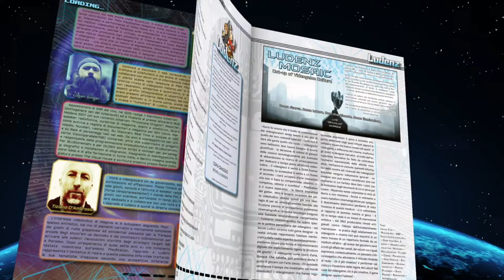MOTHERGUNSHIP - Spariamo... bene! || VIDEOANALISI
Tiziano "kenshi" D'Ambrosio si è armato di tutto punto ed ha affrontato migliaia di nemici e proiettili per potervi dire la sua su MOTHERGUNSHIP, un nuovissimo sparatutto... in cui si spara a tutto!

LUDENZ. Passione e cultura del videogioco al servizio di un progetto di convergenza fra cartaceo e digitale.